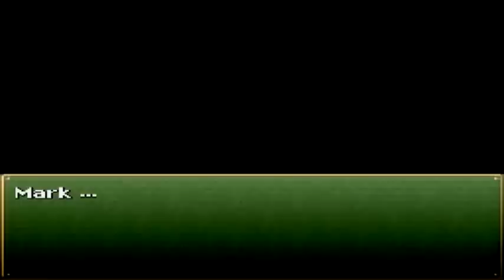Let's Play Chrono Trigger (Blind*): [Bonus 2] A Happier Ending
Well except for the fact that not feeding my cat does have consequences.  I didn't even know there was someone who sold cat food!